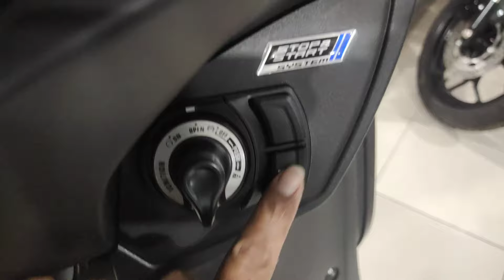YAMAHA LEXI LX 155 S WARNA MAGMA BLACK 2024‼️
Assalamu'alaikum dulur dulur semuanya 😁🙏🏻. hari ini bang mad menunjukan motor yamaha dari tipe Lexi lx s 155 warna magma black. warnanya seperti di tipe abs.
info pembelian motor yamaha area kota ngawi dan kota madiun bisa tlfn di 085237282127 atau wa di 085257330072.,